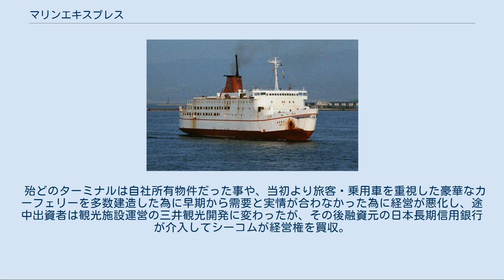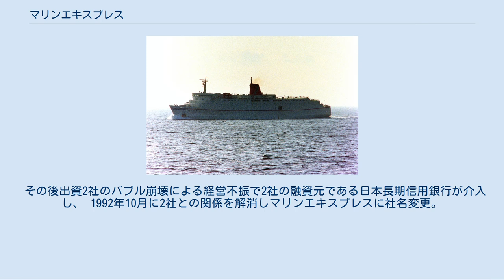マリンエキスプレス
マリンエキスプレスは、かつて日本に存在した海運会社。
前身は日本カーフェリー（1965年 - 1990年）で、シーコムに買収されシーコムフェリー（1990年 - 1992年）となった後マリンエキスプレスとなる。
 東京湾の木更津航路（川崎港 - 木更津港）・市原航路（川崎港 - 千葉港市原地区）を70分で結ぶ小型カーフェリーを運航していたが、後に京浜航路（川崎港 - 日向港）への大型カーフェリー運航も開始し徐々に規模を拡大した。
 1997年には東京湾アクアライン開通により木更津航路を廃止。
その後2004年8月には原油価格高騰などの煽りを受け業績が悪化、分社化を実施し宮崎カーフェリーを設立。
経営が悪化していた京浜航路はマリンエキスプレス、大阪・貝塚航路は宮崎カーフェリーの運航となった。
 しかし2005年6月の川崎港発の宮崎港行き（京浜航路）の最終航海をもってマリンエキスプレスが分社化実施後自社運航していた航路は全て休止となった。
その後2005年12月には、マリンエキスプレスの所有していた資産の売却、譲渡が始まり、特別清算が開始されている。
分社化された宮崎カーフェリーの事業は引き続き行われている。
 細島港での「フェニックスエキスプレス」（京浜航路)と「フェリーひむか」（貝塚航路） 日本カーフェリー（NCF） 1964年（昭和39年）8月18日設立　資本金25億円 法人株主　三井観光開発、三井物産、日本鋼管、新日本製鐵、日本石油、出光興産他 内航海運業の北星海運（北海道炭礦汽船系列）が設立した企業で、川崎と木更津を結ぶ近距離フェリーから、関東・関西と宮崎を結ぶ長距離フェリーに業務を拡大。
 殆どのターミナルは自社所有物件だった事や、当初より旅客・乗用車を重視した豪華なカーフェリーを多数建造した為に早期から需要と実情が合わなかった為に経営が悪化し、途中出資者は観光施設運営の三井観光開発に変わったが、その後融資元の日本長期信用銀行が介入してシーコムが経営権を買収。
 シーコムフェリー バブル期にリゾート開発で名を馳せたイ・アイ・イ・インターナショナル（2000年に倒産）と、 当時、同社傘下の企業となっていた海運会社シーコム(2007年4月12日、破産手続き開始。
)の共同出資で設立され、日本カーフェリーはシーコムフェリーに事業譲渡して1990年12月に解散。
 その後出資2社のバブル崩壊による経営不振で2社の融資元である日本長期信用銀行が介入し、 1992年10月に2社との関係を解消しマリンエキスプレスに社名変更。
 長距離航路 はまゆう みやさき パシフィック エキスプレス 短距離航路 日本カー・フェリー時代 マリンエキスプレス時代